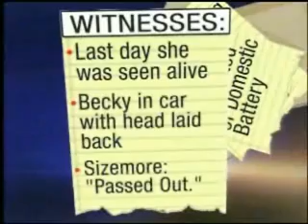Unsolved Murder~Becky Robinson, Illinois Cold Cases, Pt. 4